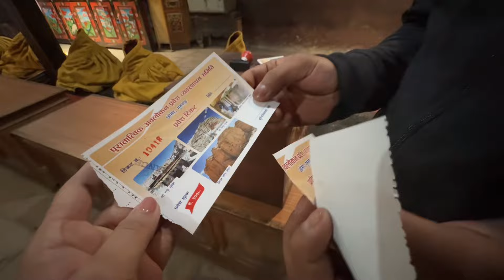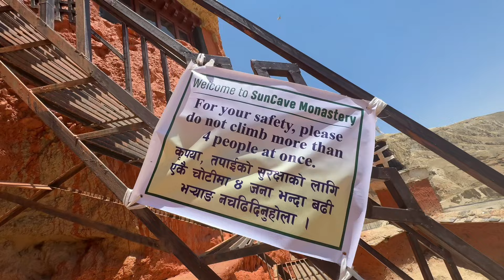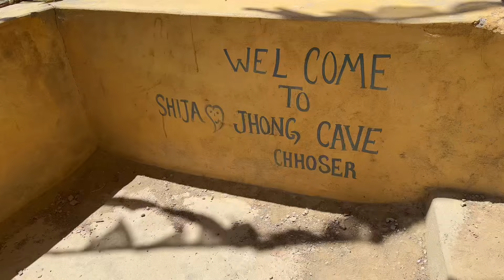📍Mustang To Lo Manthang Trip 😍|| Lama Ko Sakti le Banayeko Guffa|| 1200 Yrs Old Gumba😲